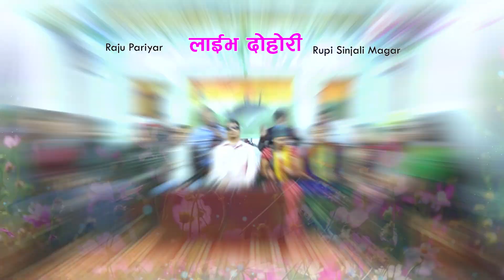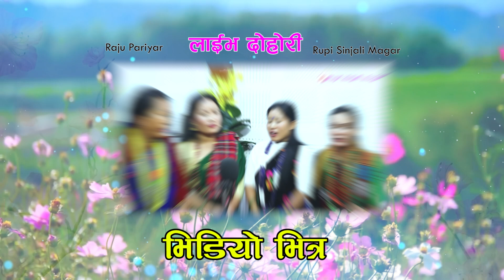राजु परियारसंग नाम जोडिएपछि रुपीलाई पर्यो तनाब,लास्टै रमाईलो दोहोरी Raju Pariyar Vs Rupi Sinjali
Rupi Sinjali Magar Presents :-
Live Dohori 2080
Song
- Kalipare Dai

Lead Singer:
🎤 Raju Pariyar
      VS

Supporter Singers:
🎤 Sitaram Pariyar
🎤  Bhagwan Bhandari
🎤 Mohan Khadka
🎤  Sanu Gorkhali
🎤 Sapana Sunar
🎤  Anu Dura
🎤 Sushila Lama
🎤 Kabita Lama

Musician Team :
♬ Harmoniyam : Umesh Shresta
♬ Sarangi : Surya Purbachhane Magar
♬ Flute : Purna Thapa
♬ Madal : Mahendra Tiwari
♬ Madal : Om Bikram Hamal

Technical Team :
🎥 Cinematography
     🎥 Santosh Raj Sapkota

     ♬ Arjun Birahi